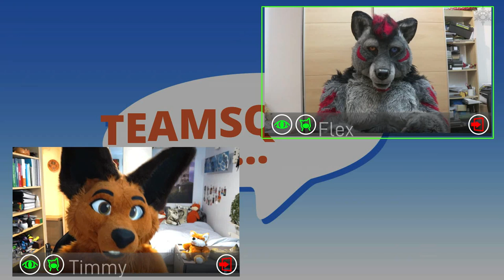Gaming Gala Opening Ceremony | NFC@Home 2021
The opening ceremony for the Gaming Gala on March the 27th for NFC@Home 2021. With results from the Tekken 7 Tournament and on site report from the Minecraft server.

Hosts:
AoNekoAmaru - Tournament results animator
Gen - Minecraft reporter in the field
Fredrix - Host

Fursuiters:
TimmyFox- voiced by himself
Flex - voiced by Pilosus
Chudlight - voiced by himself
Trax - voiced by himself